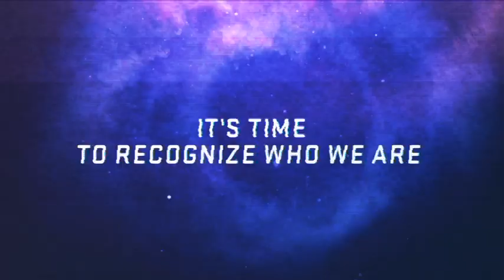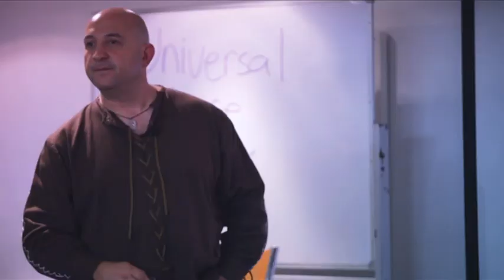coming soon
Something is up on planet Earth!  More and more people are beginning to have a realisation, as though waking from a dreamlike trance and seeing that all on our planet is not what it seems. We find ourselves asking life's BIGGEST questions -- Where do we come from? Are we alone in the Universe? And, what does the future hold?

South Australian man george kavassilas, an ordinary man with a lifetime of extra-ordinary experiences, along with many others are on a mission to inform Humanity about the changes that are occurring on the Planet, and the more significant changes that are to come.

This documentary is not for the faint hearted, as george ventures where few men dare to tread, sharing his wisdom and lifting the veil on subjects ranging from ancient cultures and religions, to extra-terrestrials, crop circles, the genetic origins of Humanity and the manipulation of Mother Earth through her meridian/ley lines.

Belief systems will be questioned and control structures confronted.

The core of george's message is one of self-empowerment, spiritual sovereignty and remembering the deep, intimate and organic connection Human beings have with our Mother Planet.  Our Journey Home will help you discover that the key to freedom resides within each and every one of us.  It is within our hearts, our core essence, and the best way for us to free the planet is to first free ourselves.

Featuring george Kavassilas, Cynthia Kavassilas, Terrance Coulthard, Dolores Cannon, Lisa Harrison, Heidi Hanley, Maria Wheatley, Seseame Croalto, Busty Taylor, Gary King, Jake Cassar